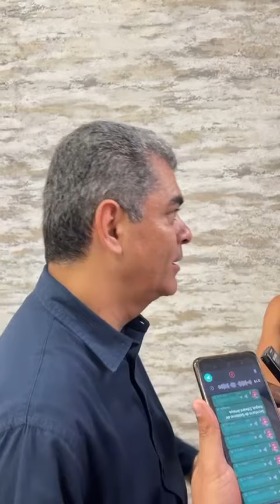Desmanes dentro y fuera del estadio mantendrían la orden de cierre de fronteras